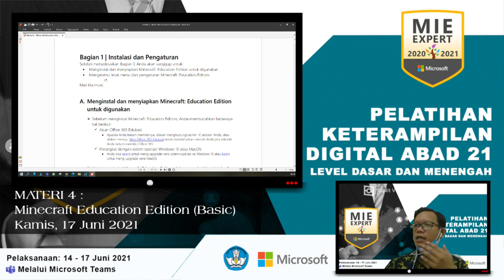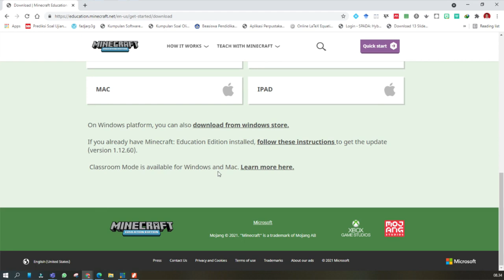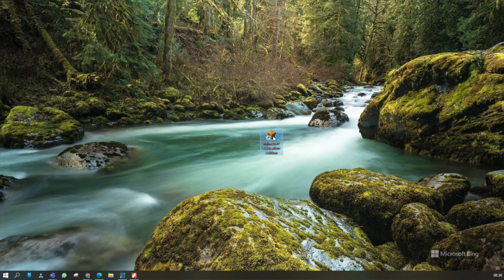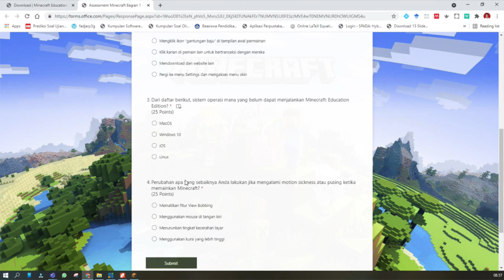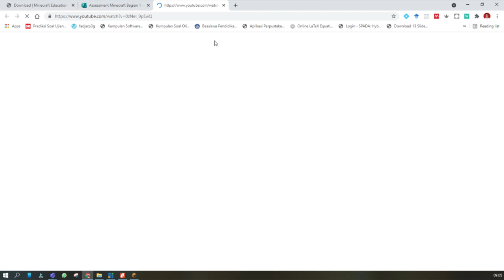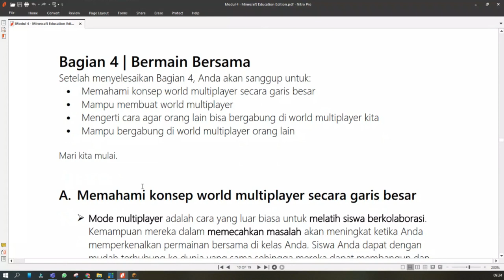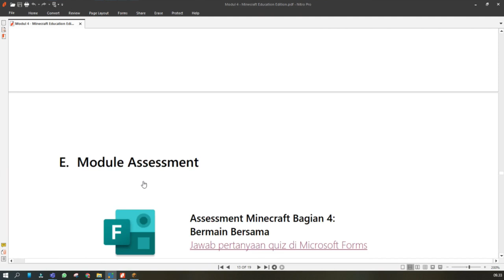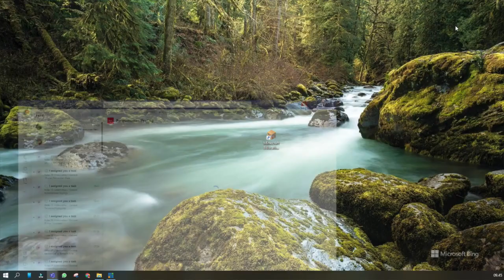Materi H4 Minecraft Education Edition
Berikut kami lampirkan hasil rekaman Materi 4 Minecraft Education Edition
17 Juni 2021 Pukul 08.00 WIB atau 09.00 WITA sd SELESAI.